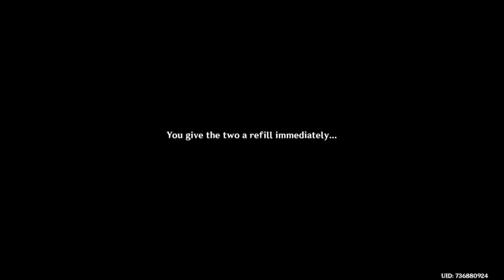Of Drink A-Dreaming be like.... Genshin Impact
Zhongli forgot to bring his mora again